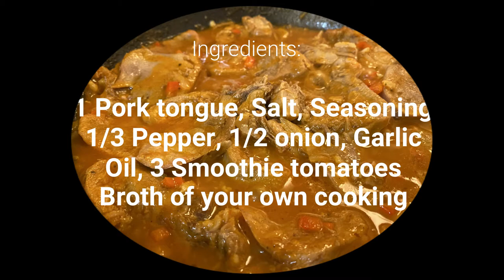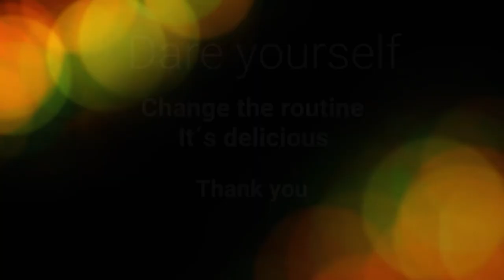# 7 Dare to prepare a rich pork tongue, you will not regret.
Stewed pork tongue, After softening the tongue in water, remove the skin, cut and stew, fast and few ingredients. Delicious for lunch, you can accompany it with mashed potato.